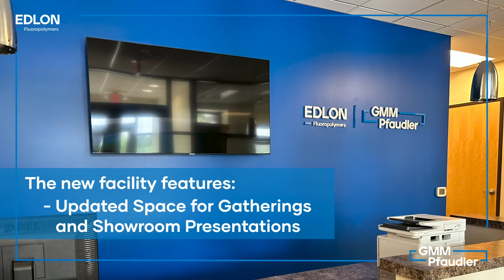New Edlon Semiconductor site in Coatesville, Pennsylvania!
Evolving Semiconductor Production!
Our dedicated Semiconductor equipment manufacturing facility combines Edlon’s industry expertise with highly advanced techniques and technologies.
• Fully dedicated to the Semiconductor Industry
• Expansive location for increased production
• Advanced technologies provide optimized manufacturing
This North American facility is our answer to the growing needs of the Semiconductor industry. The Coatesville Semiconductor Plant leverages Edlon’s exceptional teams and industry-leading experience to optimize ultra-high purity equipment development and production!

Discover the GMM Pfaudler Americas Facility!

Edlon Inc.
101 Cheshire Ct.
Coatesville, PA 19320